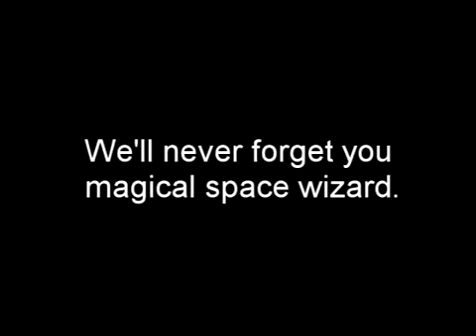Vinesauce Joel Magical Space Wizard